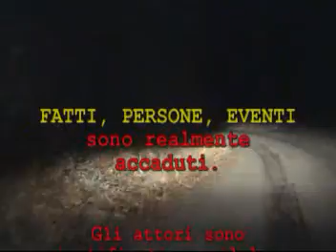La Festa della Santissima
Report Documentario sulla Festa della Santissima. La valle degli Eremi e i suoi lati oscuri...